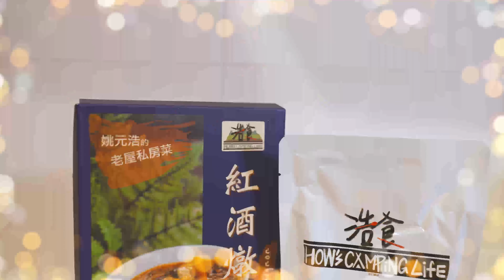這時間別點進來。｜♈瑀熙開起乃Review (4K UHD 2160P)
我會親自回覆！♥♥

♥ 瑀熙的YouTube頻道： (生活綜藝♥)
♥ 瑀熙的遊戲頻道： (遊戲實況♥)

拍攝設備：
1機：Sony A7SIII
2機：Sony AXP55
3機：Canon EOS M50白單眼
環景相機：Insta360 one X
鏡頭：G Master FE24-70mm F2.8 /B+W保護鏡
鏡頭：EF-M 11-22 mm IS STM 超廣角
記憶卡：Sony TOUGH CFexpress Type A 160GB x 2
指向麥克風：Sony CG60
降噪麥克風：RODE VMP+ 機頂麥克風
手機麥克風：RODE VideoMic ME-L
單腳架：Manfrotto MVMXPROA4
雲台：GITZO G2180
固定腳架：SKYLER

Emerald Seas 雷鬼 歡快 Aaron Kenny 1:35